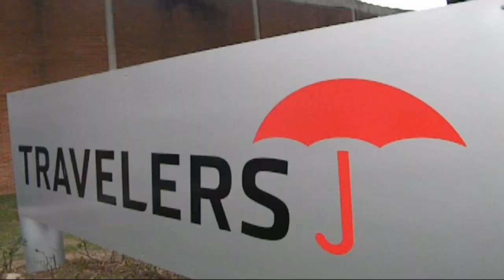SpaceAGE - Jerkin ' For Jerkaholics JerkInternational .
We Love All Our Fans . JerkinLivesOn ! Go To Jerkinternational.com if you jerk & help keep the movement alive .